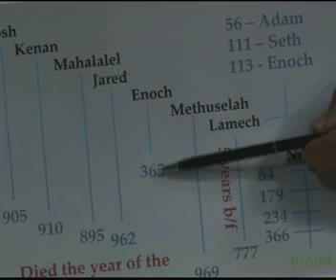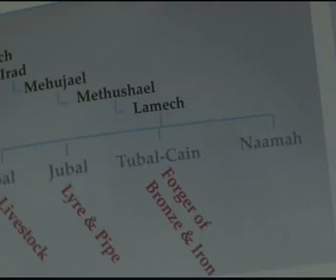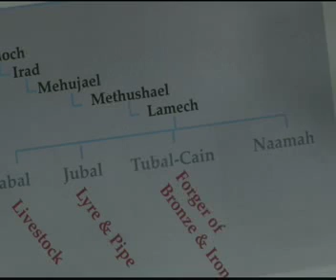ONE MANS FAITH 01-09-13 2 OF 4